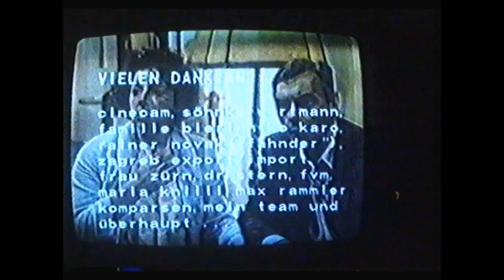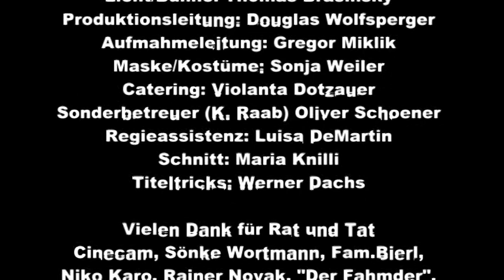"Der Heimweg" - Film von Peter J. Gnad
Buch, Musik, Regie von Peter J. Gnad
Kamera: Nikolaus Starkmeth
c-1986, 35mm, Kasch 1:1.66, 15 Min.

mit Kurrt Raab, Monika Baumgartner, Rudolf Waldemar BRem, Peer Martiny, Veronika Faber, u.a.

Rudolf Prinz, betrunken auf dem Heimweg. Er stolpert mehr oder weniger in eine offenen Autotür und nimmt mit was da im auto zu finden ist. und es gibt noch einige autos, auf dem heimweg.
bis dann die polizei kommt und ihn wegen einer ganz anderen angelegeheit, eines einbruchs, verhaftet...